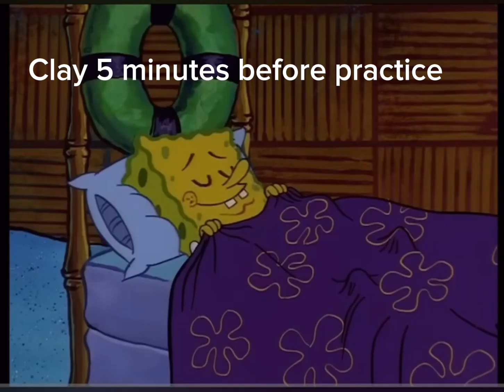Mingus HOCO jingo